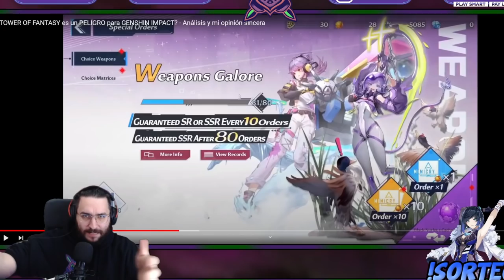LA VERDAD sobre TOWER OF FANTASY - Experiencia tras +100 HORAS JUGADAS!!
En este vídeo os doy mi opinión del Tower of Fantasy tras haber jugado más de 100 horas en el servidor chino cuando el juego salió. Os hablo de todos los aspectos, desde el combate, el gacha, la economía, la exploración, el contenido, la energía / estamina o como quieras llamarlo clásico de los gachas, etc. Tower of Fantasy es un MMO RPG con sistema de Gachapon, que viene a plantar cara a juegos de ambos géneros.

En mi opinión el juego es muy bueno. Alguno igual piensa que malmeto contra el juego, por ejemplo con el tema "regalar cosas". Si para ti regalarte deseos horribles está bien, genial, para mí es como regalar pollos en el Genshin solo que MUY de vez en cuando sale una Qiqi o un Diluc. Tengo muchas ganas de jugarlo cuando esté aquí. ¿Qué os parece a vosotros?